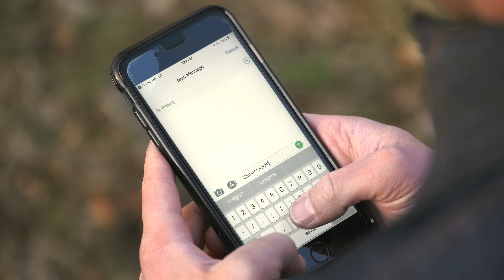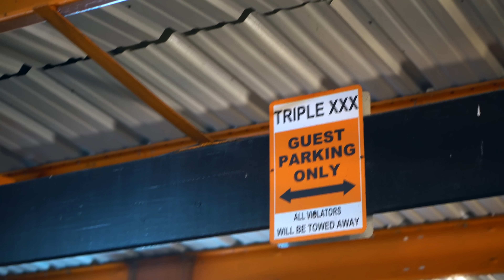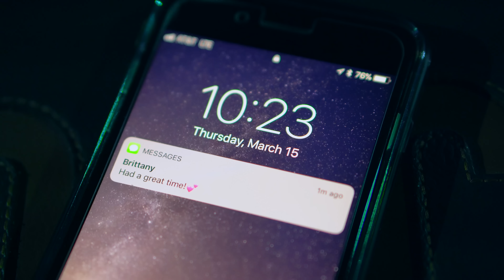Levi Riggs - Green Light (Official Music Video)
Video produced and directed by Noah Poynter Media.